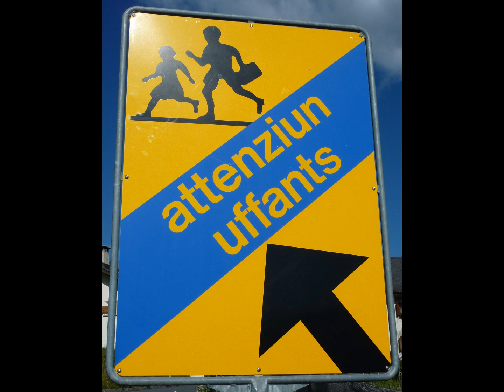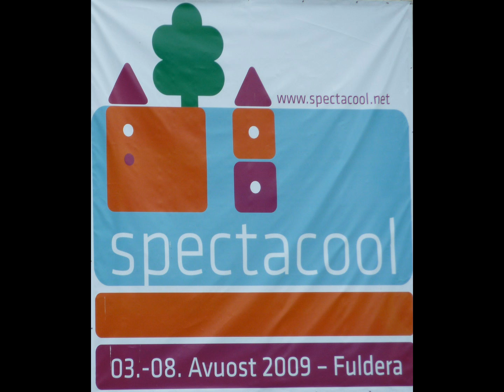3 Spectacool Fuldera - Chastè da Cultura - Spectacolo 2009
3 Spectcool Fuldera - Chaste da Cultura - Spectacolo 2009
3. Teil - Sonda 8. Avuost 2009 - Die Aufführung
Kamera Georg Kissling
Projektleitung & Regie: Günther Baldauf
Büro & Administration: Christine Stemmer
Band & Orchester: Tom Tafel, Steffi Hess
Artistik & Akrobatik: Rico Grandjean, Andi Manz
Clownerie & Komik: Emmanuel Pouilly
Labyrinth & Technik: Pier Mombelli
Theater & Spiel: Nancy Fürst
Kunst & Co: Veronica Grandjean
Natur & Umwelt: Joerg Clavadetscher
Kantine & Küche: Franka Brunner, Markus Wiederkehr
Café Spectacool: Lukas Roth
Öffentlichkeitsarbeit: Thomas Jurt
Gestaltung: Tine Weber